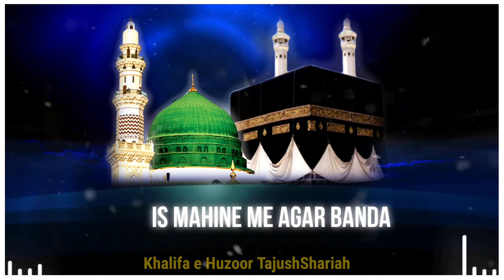Ramzaan Special Status | Ramzan Kareem Status | Mufti Sajid Ali Misbahi Status | Barelvi Status